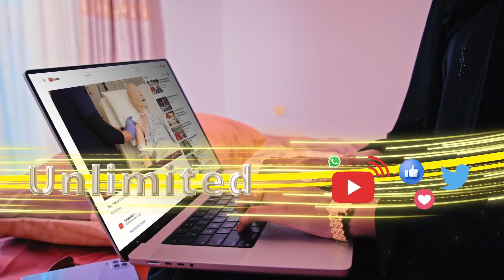Foosiya Yuusuf Xaaji Aadan oo Soomaalida ka codsatay in ay ku taageeraan murashaxnimadeeda